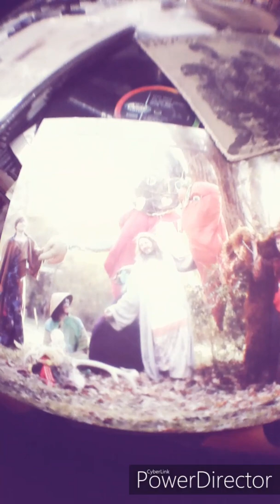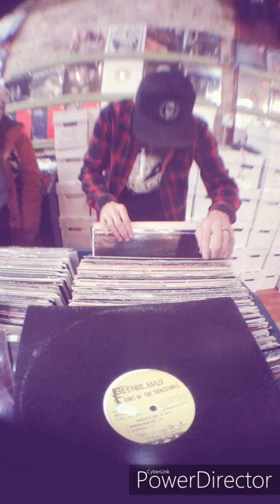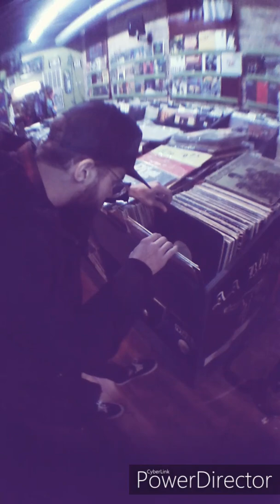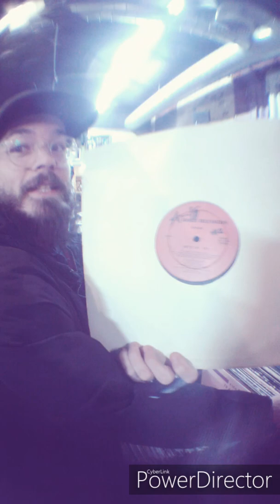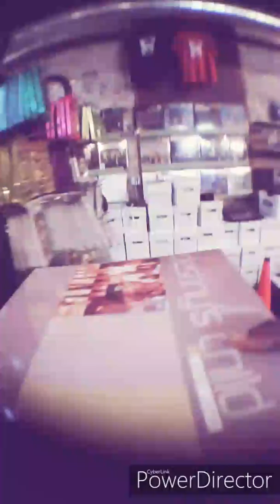DJ episode brought to you by Fresh produce records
First off all apologies to the perspective record companies that own music that will be used on this this was a spur-of-the-moment blog type follow around with one of macon's local DJs

But all the same it was amazing night so please enjoy
Thanks  will,JBA